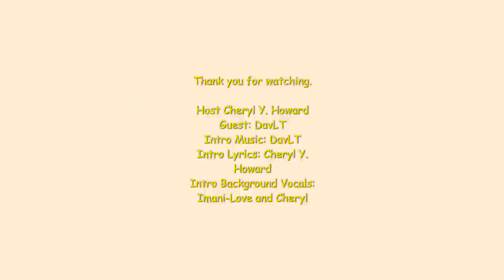All of the Things 2020 | W/Guest DavLT (Christian Music Artist)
Chatting about All Of The Things 2020. We have experienced the GOOD, BAD, UGLY but also there has been successes, progress toward goals, and things we're looking forward to and praying for. My pop up guest is David Towns aka Christian music artist DavLtT who chimed in.  Mr. Towns is also a visionary, musician, and MOG & minister.

The Lessons: cherish family  and friends, walking in health (self care/self love & workshop), (Purpose Passion Finder), walking in love (new Learning How to Love You Masterclass).

Recap of your 2020 vision, unfinished business, branding, rebranding you or business (Regina interview on rebranding),

The Prayer: health, prosperity, healing, restoration, etc.,(my praying video Heal The Land Intercessory Prayer on Healing for Your Soul Ministries channel).